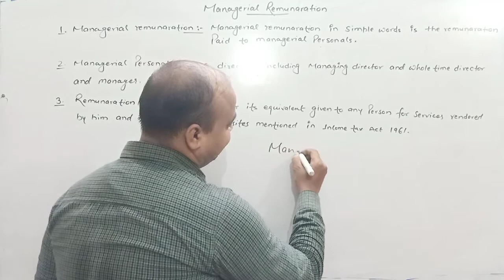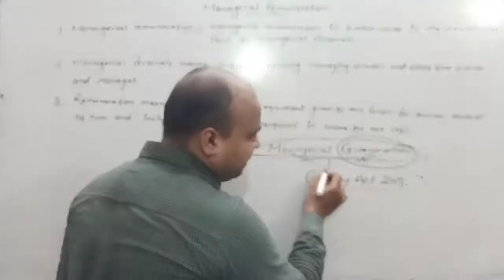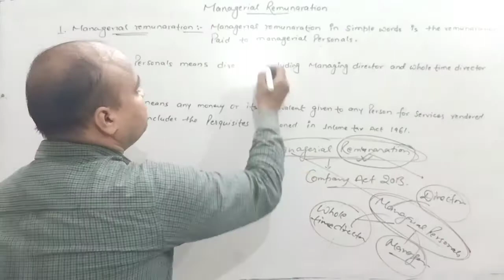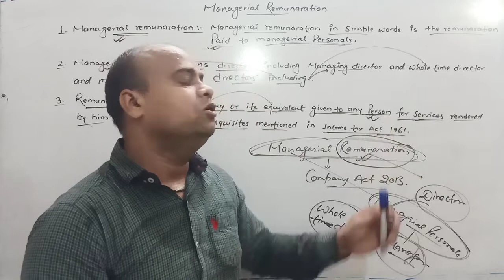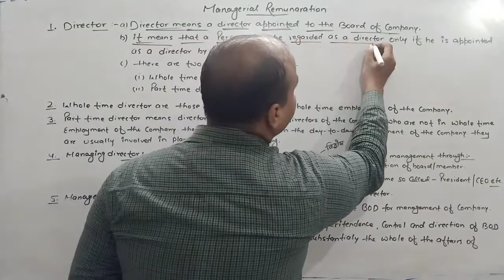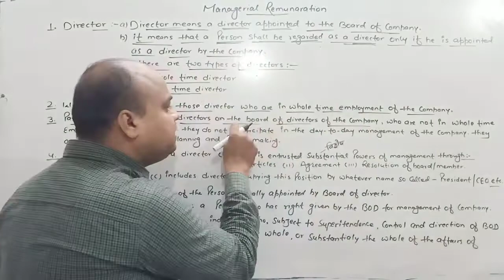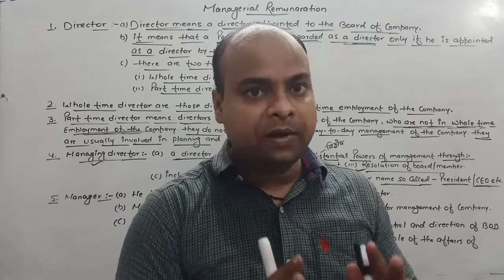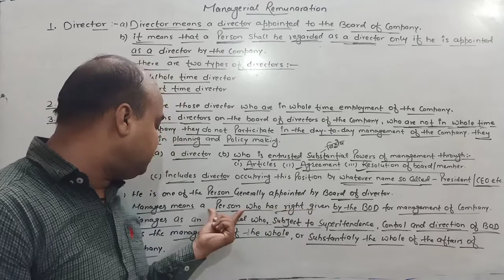Explanation of Manegerial Remunaration , Director, WTD, P.T. Director & Manager L-1 of B.com-2nd yr.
Goal commerce classes(best commerce classes) in patna city bihar for I.com-(11th & 12th) , B.com. , M.com. and other classes
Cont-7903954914